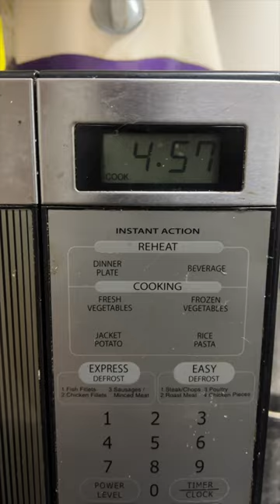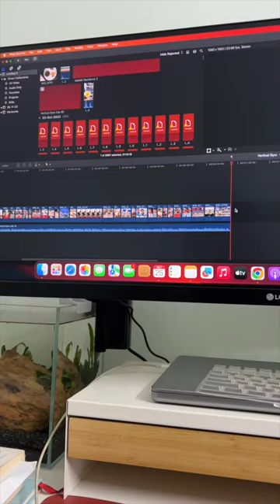Day 44/47 Stopping meditation for some days | Road To NPC Nationals